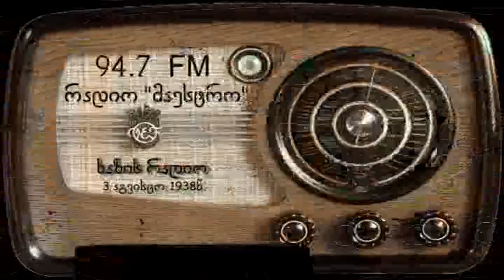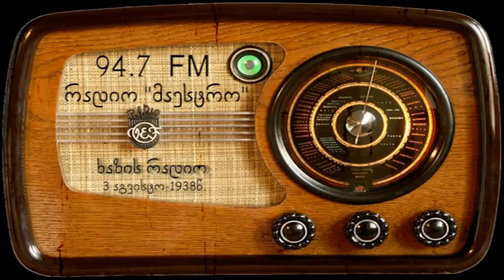1938 წლის 3აგვისტოს ახალი ამბები